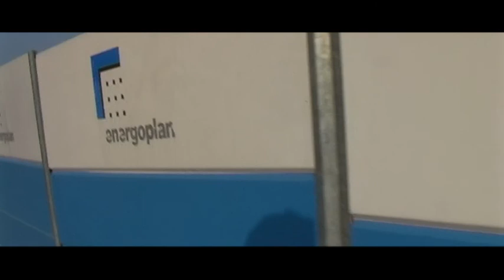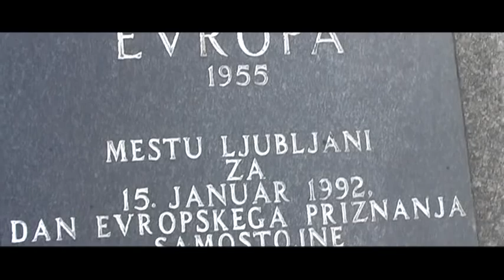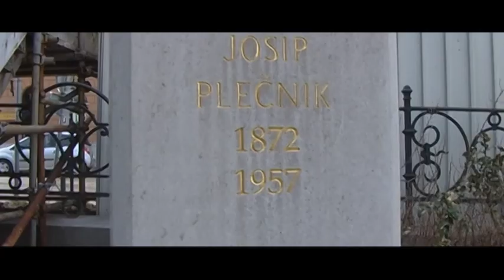Jaz sem dober delavec / Baw Baw terror festival Ajdovščina 2012